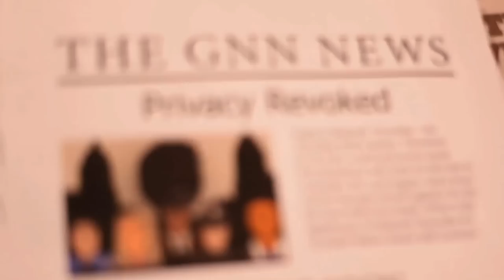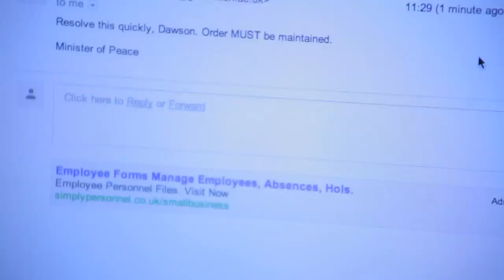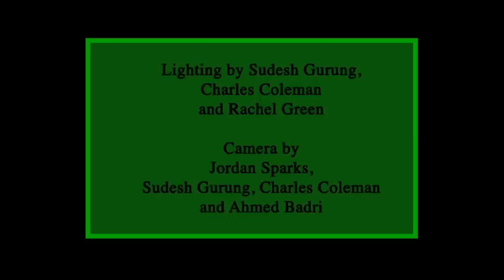Privacy Revoked (2013 TV Series) Episode 1 - The Detective (Director cuts)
In the small town of Greenwich, a mysterious murder occurs which questions the Privacy Revoked Act that was introduced 10 years ago. Police Chief Joshua Dawson sets out to find out who is responsible for this murder. Unable to get to the bottom of this investigation, he calls in the help of Detective Arthur Winston. Whilst uncovering evidence, Arthur meets cafe worker Samantha Smith who helps him find crucial evidence with her fantastic technological skills. Impressed with her knowledge, Arthur asks Samantha to help him with the investigation. Will Arthur and Samantha find out who is committing these heinous crimes?